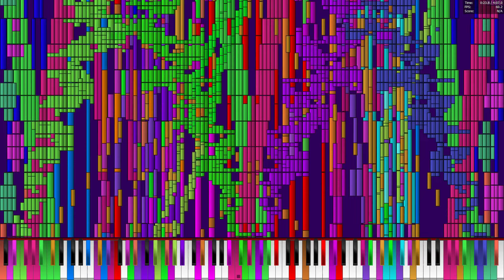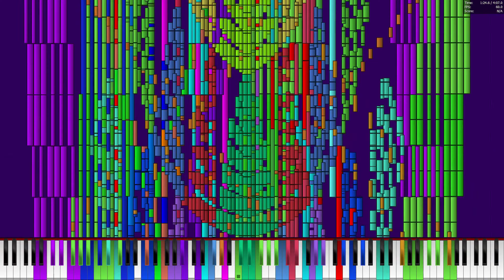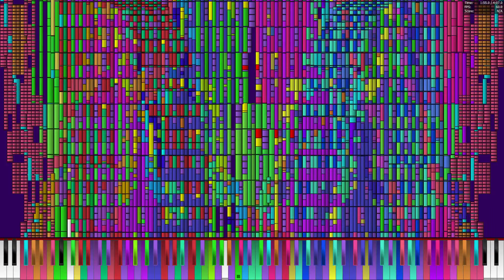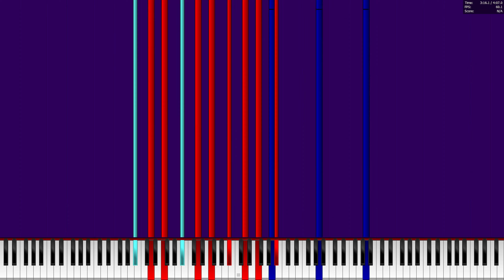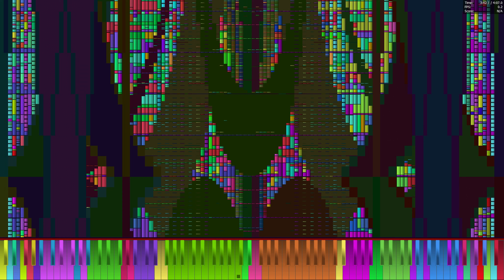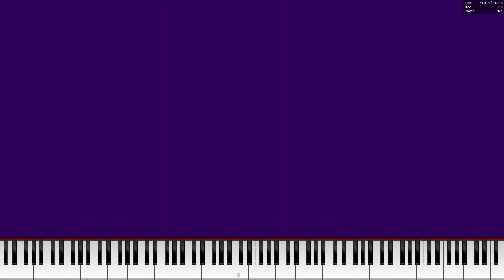[Black MIDI] Senbonzakura - 50.00M (i7-11800H Legit Run)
Made by: Piano Arts 2007, Minecraftfan Redstone, Espeon, MKWCore, Orangepaprika 67, NewFall 2024
Original Video: None (yet)

PC Information:
Intel Core i7-11800H @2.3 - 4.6 GHz
Intel UHD Graphics (@1.45 GHz)
32 GB RAM DDR4 2667

Recorded on: 14th June 2024, 20:05:44